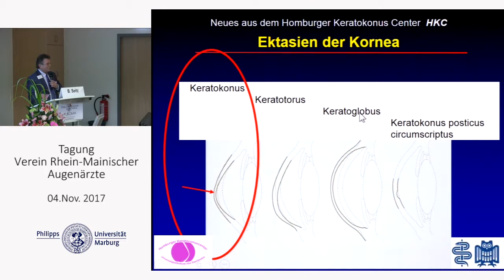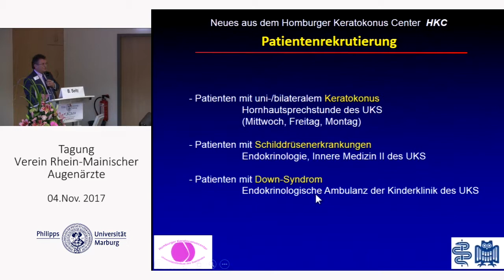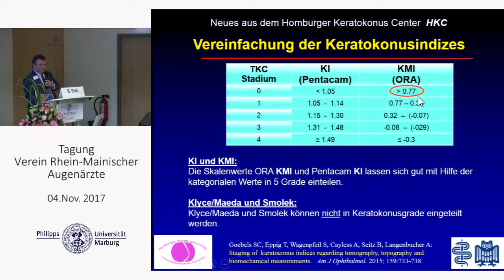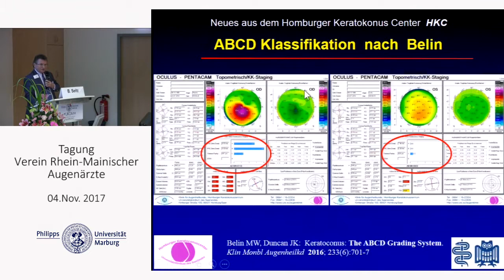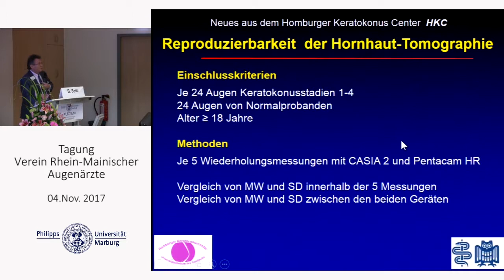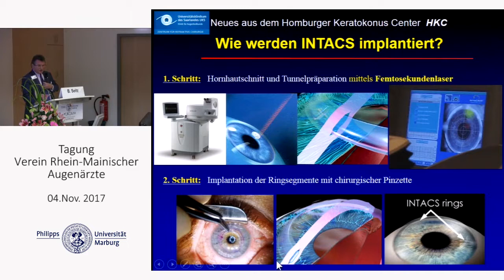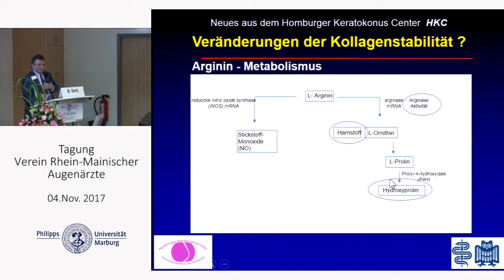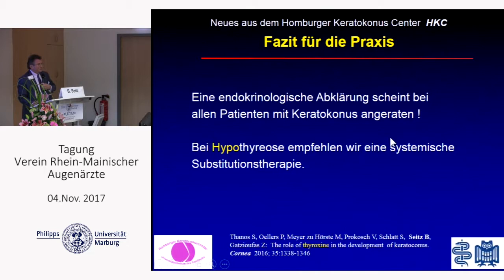Prof. Berthold Seitz: Neues aus dem Homburger Keratokonus Center HKC 11-2017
Prof. Berthold Seitz: Neues aus dem Homburger Keratokonus Center HKC ~ Universitäts-Augenklinik Homburg/Saar ~ Verein Rhein-Mainischer Augenärzte ...